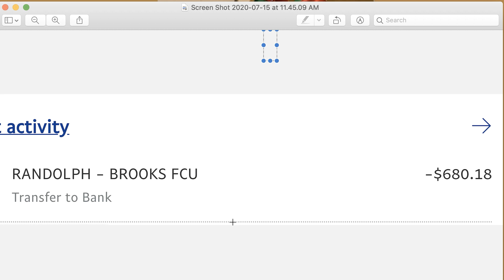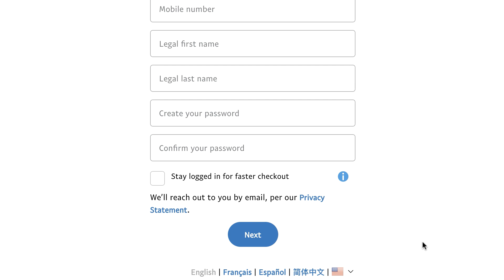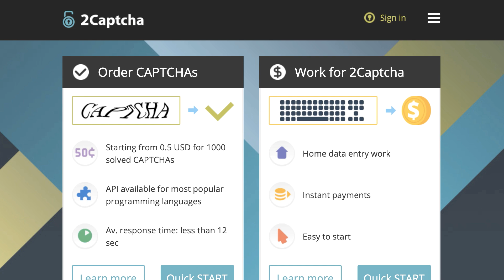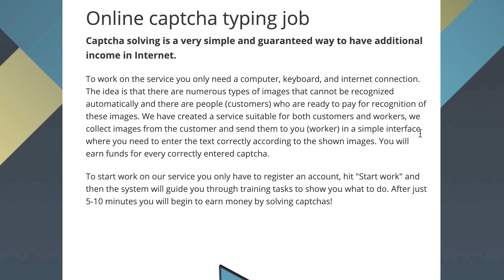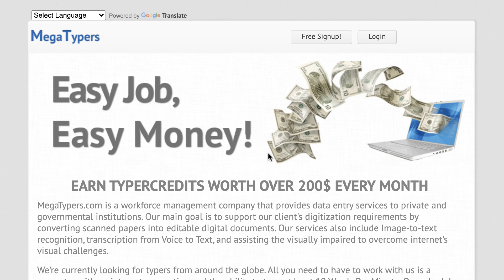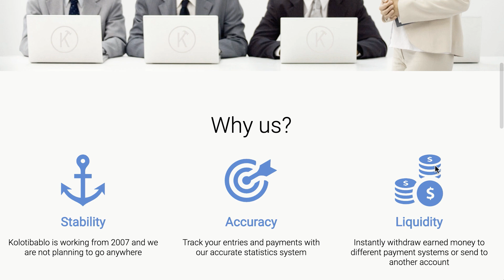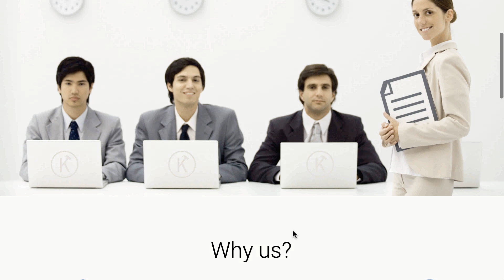🔥 Earn $35 In 20 Minutes! (How To Make Money Online As A Broke Teenager!)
in this incredible video i share with you 3 websites where you can earn up to $35 in 20 minutes!  this is a great strategy if you are a stay at home mom or if you want to learn how to make money online as a broke teenager.  Stay til the end of the video to see the huge bonus i give you.  Enjoy!